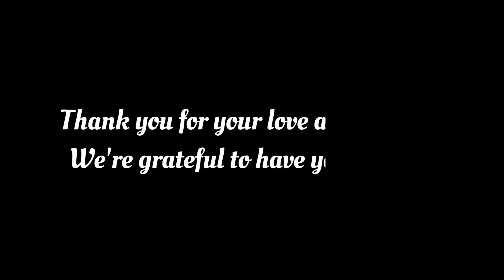Bada Bazar Kolkota / Bura Bazar Kolkota Episode 2 / Travel Guide / Bhadrak to Kolkota / Rakun Vlogs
Hi Everyone
My name is Rakesh and I'm from Bhadrak,Odisha
I'm new to this YouTube creators world so I know my new videos may not be very interesting for all of you but I always believe in practice.
From the beginning of my life I have always been interested in traveling to new places, photography, tasting new foods and helping others.
I started this channel in 2015 where my goal was the same as it is now but I failed miserably due to lack of knowledge about YouTube.
The year 2020 gave me another chance to pursue my dream, it was my final year of graduation and I had a lot of free time because we were all locked up in our homes because of Covid 19.
I used my free time in a good way and learned a lot of things, including photography, video shooting and video editing.
Now I'm in very basic stage of all these things and
im to learn many more in my life.
I'm very thankful to many youtubers, teachers and specially my family members. I'm nothing without you all❤️

Thank you for giving your valuable time to read this🥰🙏

In this video me and my nephew travel from my home (Bhadrak) to BaraBazar (Kolkata) for some business proposal.
This is Part 2 and an another part will be uploaded soon.Hopefully you beautiful friends will enjoy this video and get some information and ideas from it.

Bara Bazar / Burra Bazar / Bada Bazar (For Odia People) GPS Location Here - Burrabazar Police Station

Purpose of this channel - Travelling, Exploring, Helping Needy, Foodie and some others interesting videos❤️